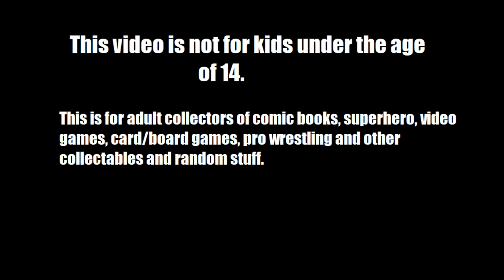Cammy Street Fighter Different Color Outfits.